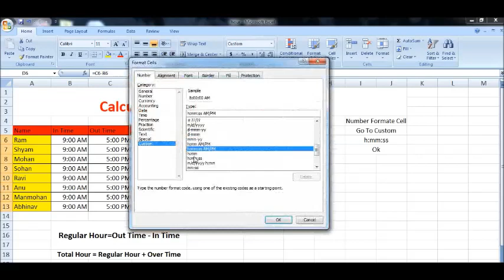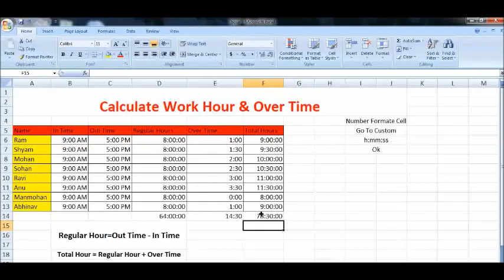how to calculate work hour & over time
how to  calculate work hour and over time in excel
how to work work hour and over time
regular hour out time in time

sound credit youtube music library